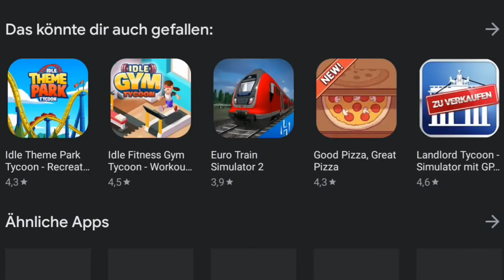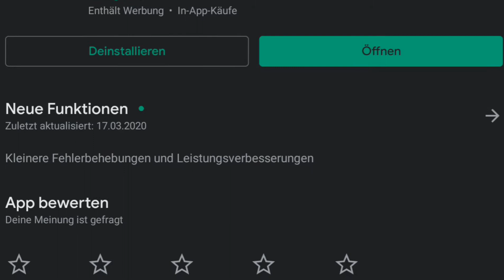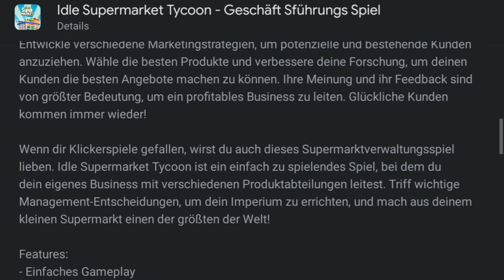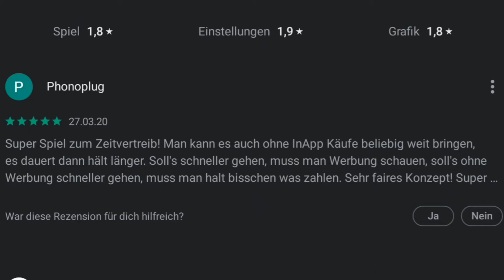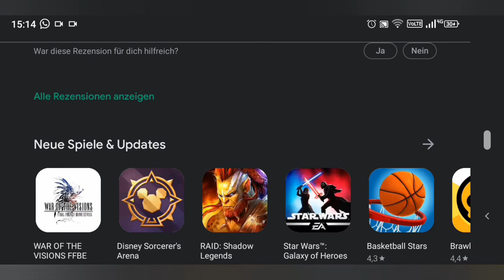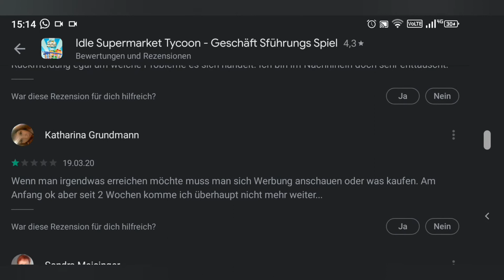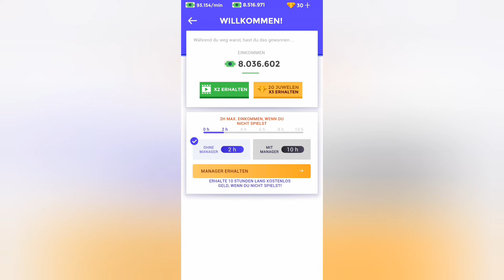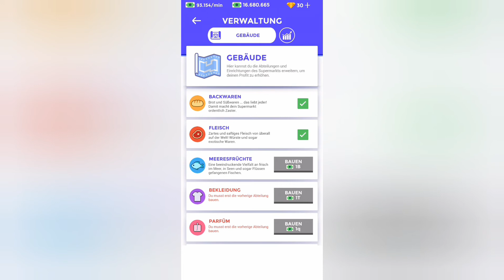Supermarket Tycoon in Hochformat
Willkommen zu dem Format, in dem ich mich über irgendetwas beschwere.

Diese  Spiel-Idee habe ich von einem meiner Zuschauer bekommen.